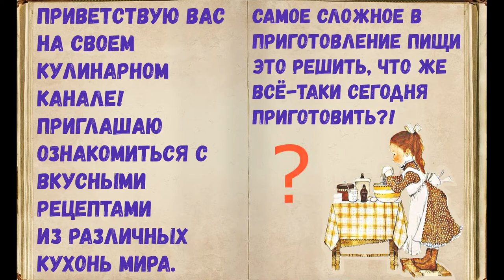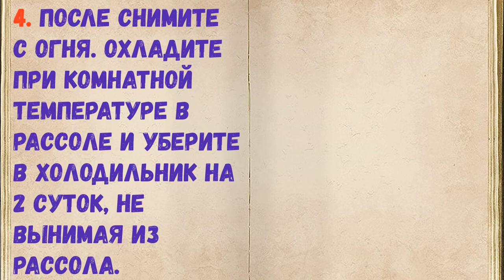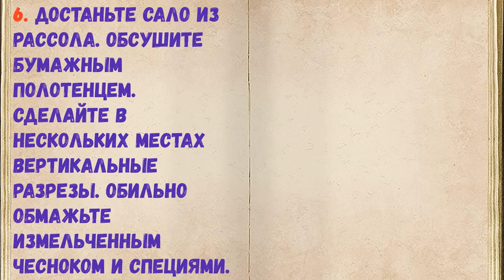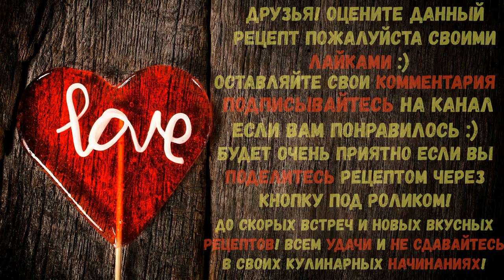Сало По-Белорусски / Книга Рецептов / Bon Appetit